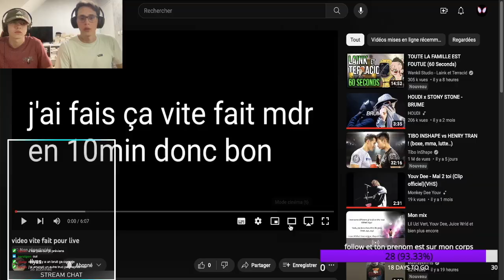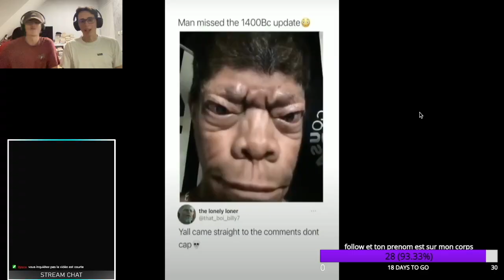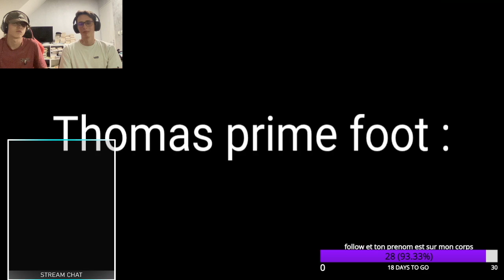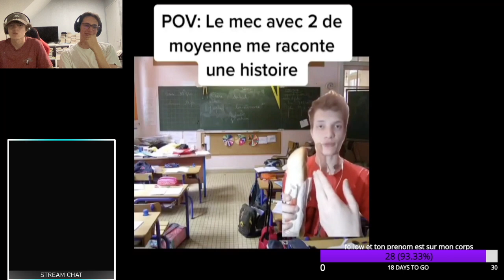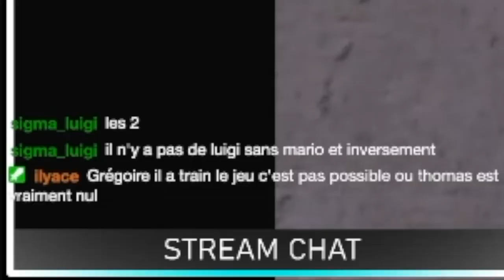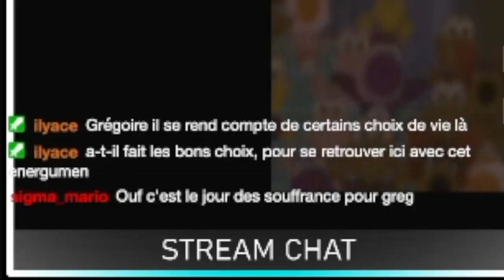SUPER MARIO STRIKE TON POTE AU BORD DU VOMI (Best of live)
Grégoire avait un bleu après

Social medias

Infos

Localisation : France

Device : Samsung A53 / MacBook Air

VC edit : Powerdirector mobile and Imovie